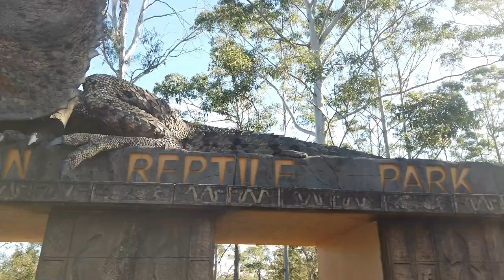Happy diwali 🪔 ਅਸੀ enjoy ਕੀਤਾ raptile park